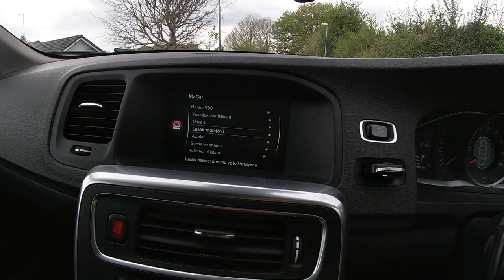AMAZON FLEX / İNGILTERE Vol 2